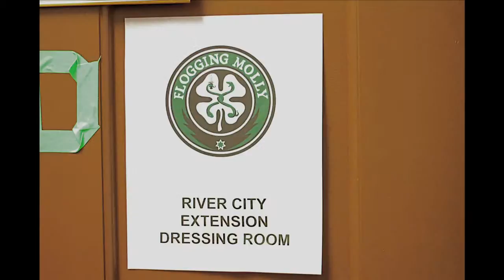RCE Record Release Advertisement